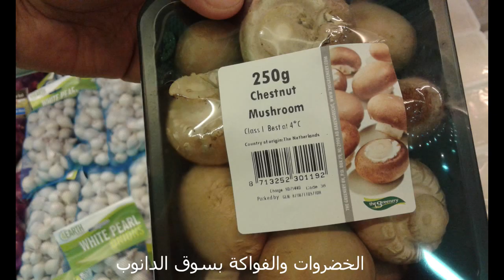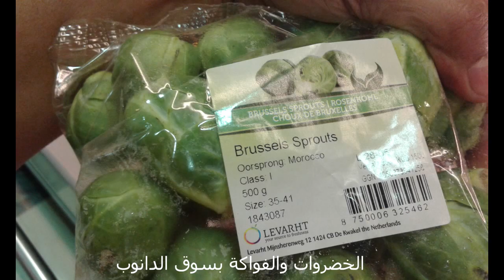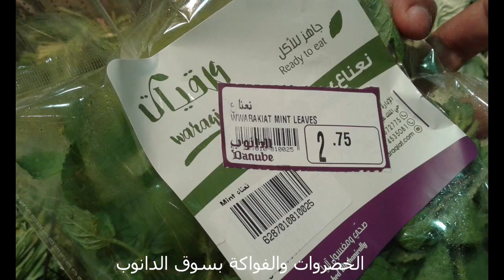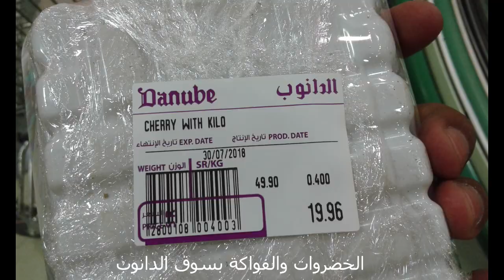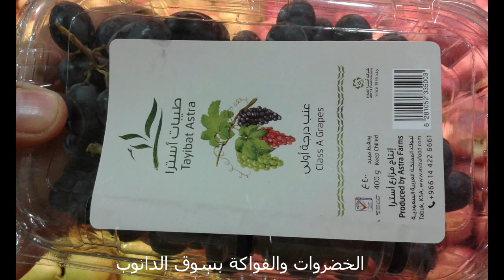بالصور جولة بسوق الخضروات والفواكة بالدانوب المنتج والأسعار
جوله داخل اسواق الدانوب للخضروات والفواكه واسعارها